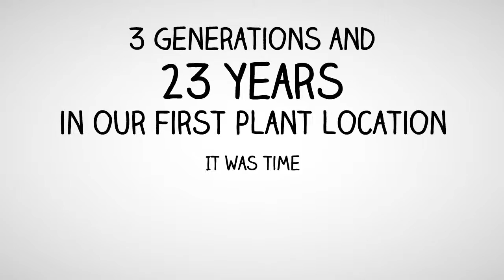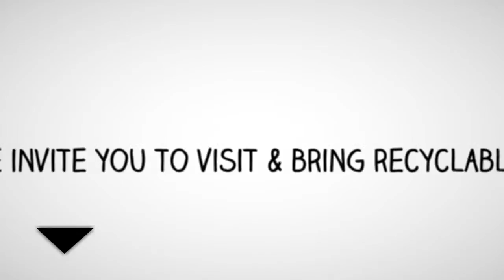Why did Texas Recycling move to a new location?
After 23 years in one location, we decided to move all facilities into one large plant in the Dallas Fair Park area.
Large trucks can unload inside our large plant door. We can also store more for our clients until they need their supplies. Larger facilities to divide the recyclables when they arrive together.
We have a covered, dedicated public buy back window to decrease the time necessary to drop off, weight, and receive your money in hand. Visit us today with your recyclables.